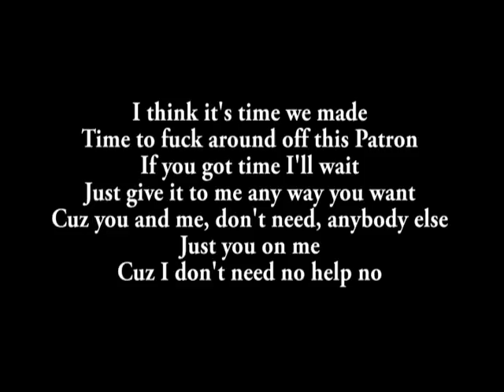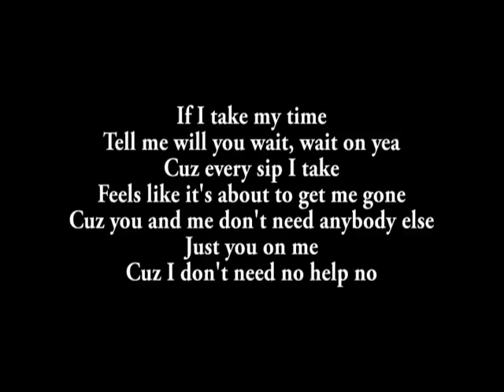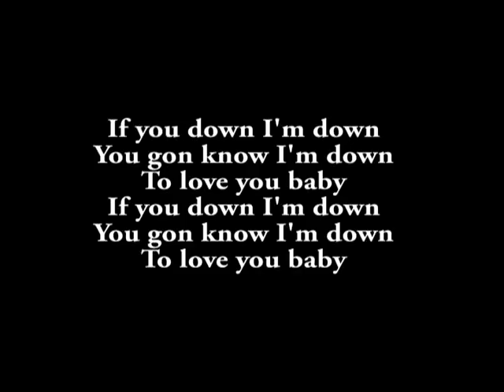Tory Lanez - Skrt Skrt (Lyrics) - YouTube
Hi guys, Lyrics for Tory Lanez " Skrt Skrt"